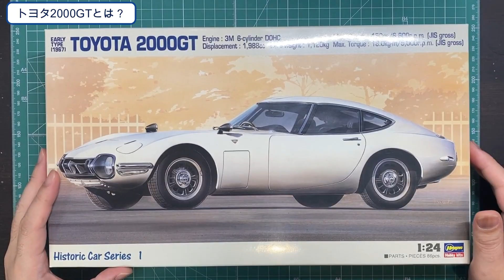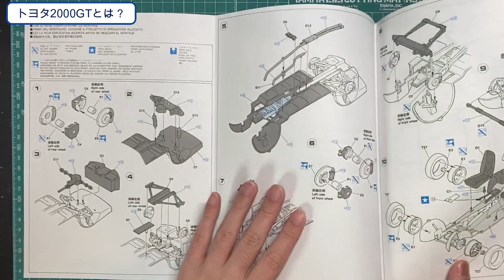「最初の加工や調整は仕上りに直結」1/24 HASEGAWA TOYOTA 2000GT (前期型) “1967” part1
■チャンネルに関して
子供の頃に夢中になったプラモデル。

大人になった今、ノスタルジーな記憶と共に車とバイク模型を制作。

ハウツーではなく、制作動画を見てシンプルに

「プラモデルを作ってみたい！」

と思って頂けるようなチャンネルにしていきたいです。